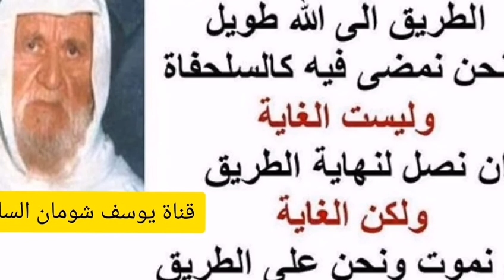9 - 11هل عذاب القبر متواصل أم منقطع.؟ الألباني الالباني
❓هل عذاب القبر متواصل أم منقطع.؟ حفظ

السائل : أستاذنا ، عذاب القبر هو عذاب حتى يوم القيامة أم متقطع وما الدليل على ذلك ؟
الشيخ : ربنا قال في القرآن الكريم في حق فرعون وجماعته (( النَّارُ يُعْرَضُونَ عَلَيْهَا غُدُوًّا وَعَشِيًّا )) (( غُدُوًّا وَعَشِيًّا )) .
السائل : نعم .
الشيخ : هذا بالنسبة لهل أكفر الناس فرعون وجماعته، اللي اتخذوه إلـهاً من دون الله، أما الآخرين لا شك يعني من الفساق من المسلمين بيكون عذابهم دون ذلك، أما تفصيل بين كم وكم فهذا ليس له ذكر في السنة
السائل : نعم .